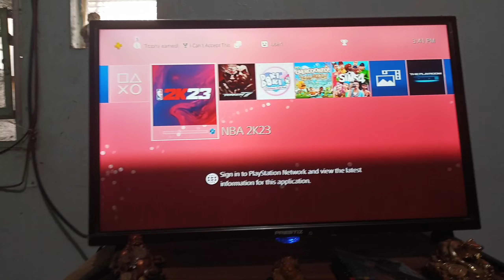NBA 2K23 PS4 Slim (4K HDR TV) Unboxing and Quick Look ps4 unboxing #2023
NBA 2K23 PS4  Slim (4K HDR TV) Unboxing and Quick Look